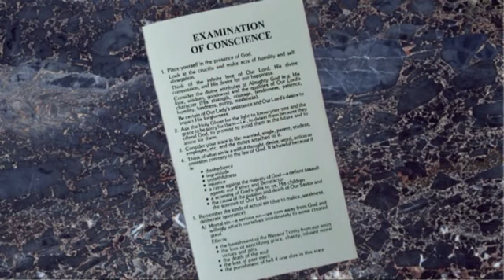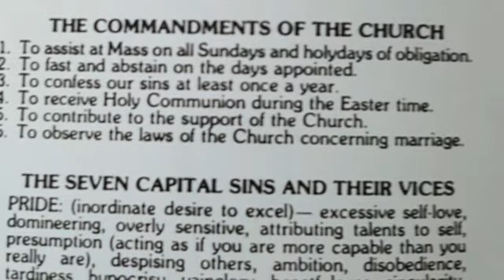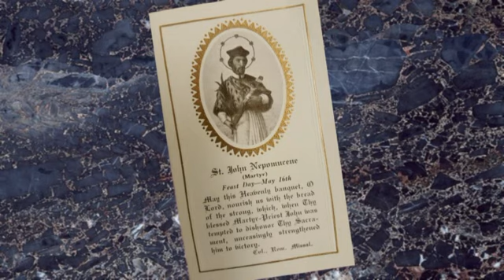Talk 15 The Catholic Faith Series